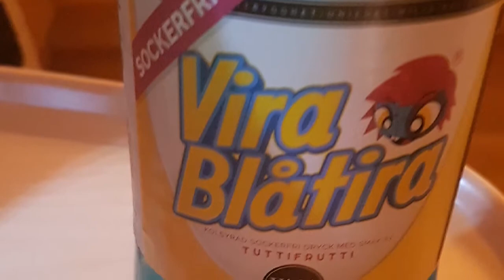Drink Review! Vasa Bryggeri Festbrus and Vira blåtira, CnA